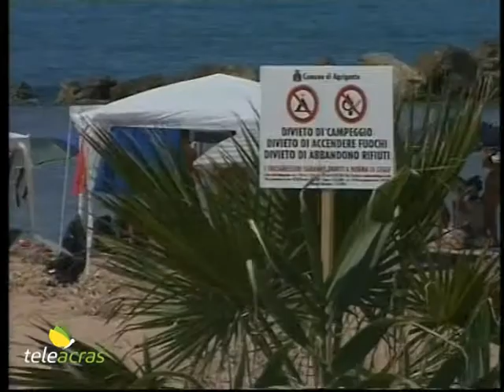Ruoppolo Teleacras - Ferragosto e polemiche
Il servizio di Angelo Ruoppolo ) Teleacras Agrigento del 16 agosto 2017. Accampamenti e rifiuti fino a poco dopo l'alba, poi tutto subito rimosso e pulito: scontro tra Comune di Agrigento e MareAmico sul dopo Ferragosto.
Ecco il testo:
Sulle spiagge di Agrigento, da ovest a Maddalusa fino a est a Punta Bianca, vi sono stati accampamenti in tenda, nonostante fossero stati vietati,  e rifiuti in quantità sulla sabbia fino a poco dopo l’alba di martedì 15 agosto, dopo la notte del Ferragosto. Poi, i trattori e le pale meccaniche delle imprese impegnate nel servizio di nettezza urbana sono state a lavoro e hanno ripulito i tre chilometri del litorale che alle ore 9 di martedì si è ripresentato pulito e accogliente ai villeggianti del 15 agosto. “Embè? Che me stai a raccontà?”: la domanda sorge spontanea. Spiego: l’associazione ambientalista “MareAmico” di Agrigento ha registrato un video e ha scattato delle fotografie poco dopo l’alba di martedì 15, immortalando tende e rifiuti ovunque e puntando il dito contro ciò che è accaduto prima dell’alba di martedì 15 e che, secondo riunioni interforze, ordinanze e promesse di controlli, si sarebbe dovuto evitare. Invece l’amministrazione comunale di Agrigento è stata in spiaggia alle ore 9 di martedì 15, constatando che il tutto è stato pulito subito e bene,  e ha puntato il dito contro coloro che hanno registrato il video poche ore prima che fosse pulito e lo hanno inviato anche ai telegiornali nazionali. Ecco il perchè della polemica post Ferragosto insorta ad Agrigento. E il sindaco di Agrigento, Calogero Firetto,  ha scritto testualmente: “L'arenile di San Leone era già pulito e pronto ad accogliere i bagnanti dalle ore 9. Chi alle prime luci del giorno di ferragosto si è preso la briga di girare un video da inviare al Tg5 prima che passassero i mezzi per la pulizia su oltre tre chilometri di spiaggia ha inteso nuocere alla città e alle migliaia di attività della località balneare di San Leone e a tutte le imprese del sistema turistico agrigentino. Il filo diretto che lega il disinformatore a qualche organo di informazione ha già prodotto tanto di quel danno in passato da non poter passare inosservato ai tanti cittadini che oggi indignati chiedono al Comune di Agrigento di intervenire in difesa della verità. Gli agrigentini sono stanchi di dover difendere la propria città da false notizie che puzzano di fradicio per quanto lontane dal reale. La verità è sotto gli occhi di tutti: le ordinanze per la notte di ferragosto negli ultimi due anni hanno consentito agli automezzi di procedere in poche ore alla pulizia senza impedimenti. Le dorate spiagge agrigentine sono state restituite ai bagnanti per il giorno di festa del 15 agosto. Le misure preventive sono servite a garantire, d'intesa con la prefettura, che la notte procedesse senza grossi problemi di ordine pubblico. In altri telegiornali le spiagge dopo la notte di ferragosto sono state correttamente mostrate dopo le operazioni di ripristino dei luoghi, già pronte ad accogliere i bagnanti. In nessun luogo dopo un concerto o un grande assembramento di persone è pensabile  che tutto possa essere a posto. Neanche a casa propria dopo una festa. Semmai è in direzione di un maggiore senso civico e di una buona educazione che ancora vanno compiuti passi avanti perché si impari tutti, cittadini e residenti temporanei, a rispettare le spiagge e le aree pubbliche. Per quanto un'amministrazione possa essere efficace necessita sempre di collaborazione e di buon senso da parte di tutti” – conclude Lillo Firetto.
E adesso ascoltiamo il coordinatore dell’associazione ambientalista MareAmico di Agrigento, Claudio Lombardo, il cui video, registrato al primo mattino di martedì 15 agosto, ha testimoniato che parecchie prescrizioni ferragostane sono state disattese, ad esempio il montaggio delle tende in spiaggia…